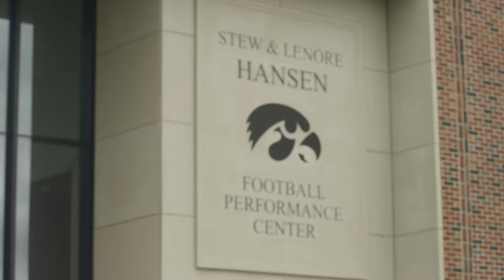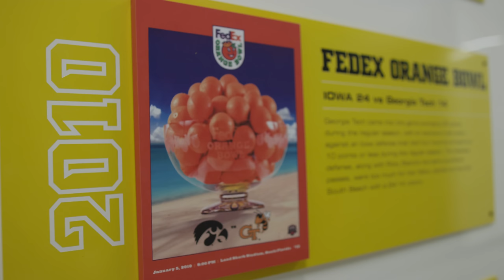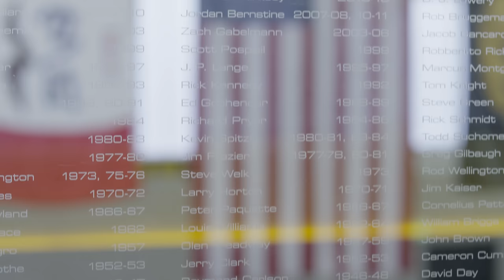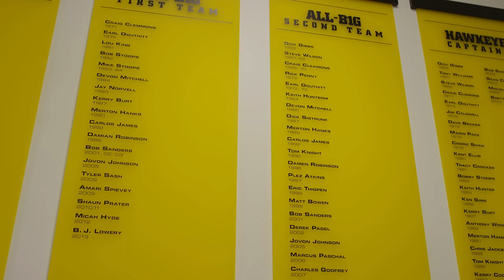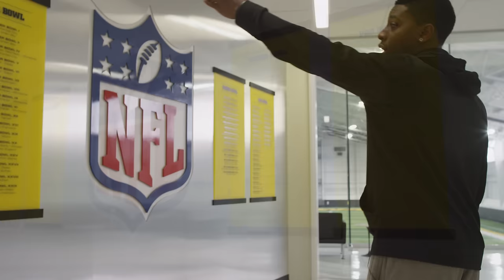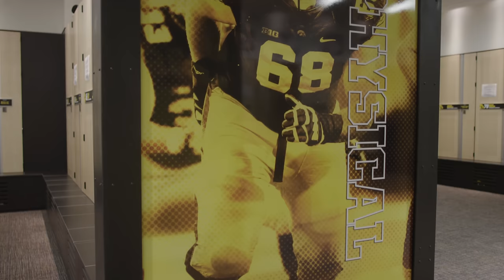Iowa Football HFPC Tour